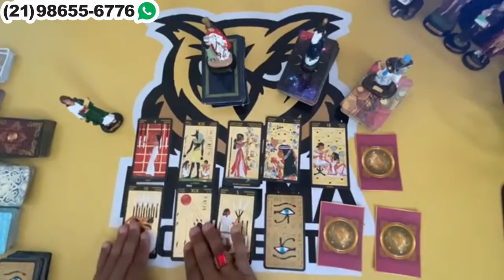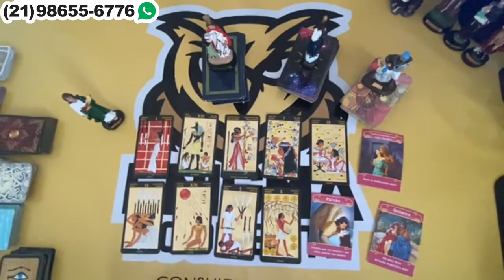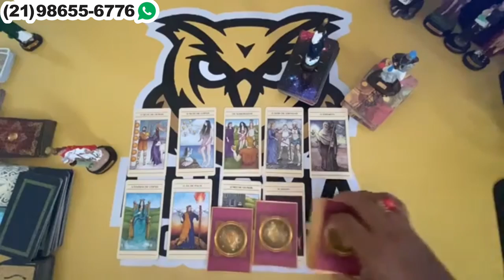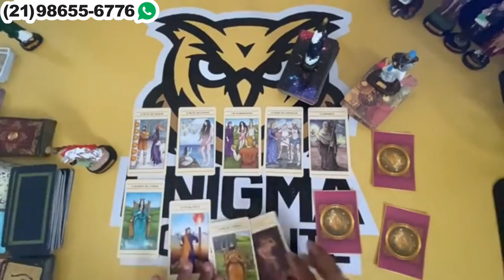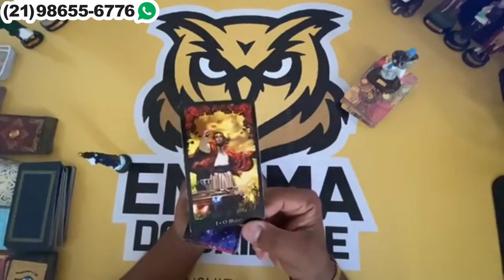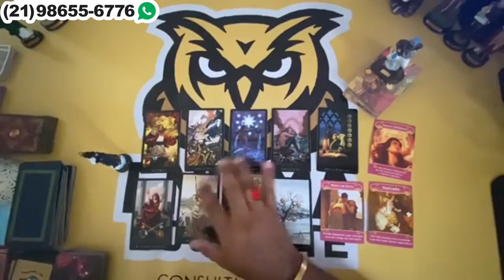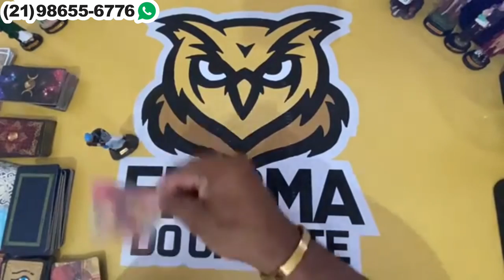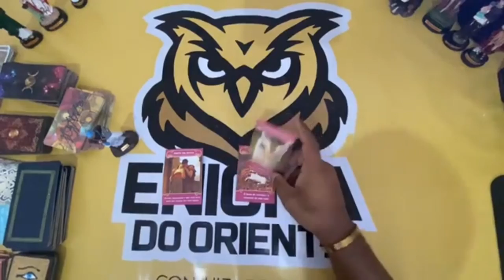Descubra hoje Suas Respostas Com o Tarot Responde 🔮 | Leitura de tarot Diárias e Interativa